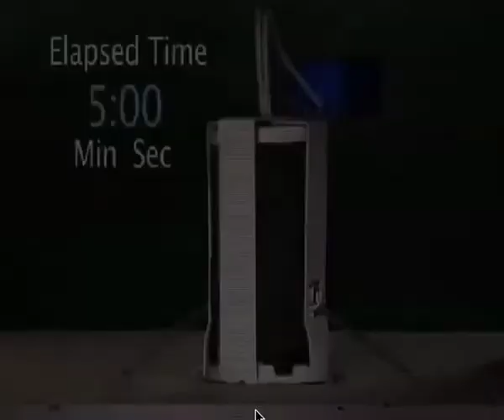I-Cage Fire Rated Downlight In Action | Downlights Direct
A short video showing how the i-cage helps stop the spread of fire thanks to its intumescent action.